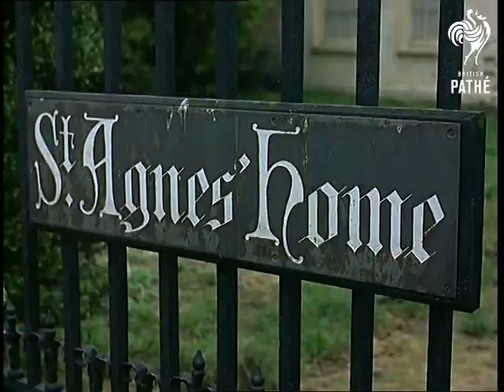The Variety Club (1966)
We then see several shots of boxer Billy Walker with some young boys of the Youth Project in Hindleap, East Sussex; the boys take part in a tug of war, walk along ropes strung between trees and try boxing.  At St. Agnes children's home in Woking; a Variety Club mobile cinema shows an old silent comedy to the children; lengthy slapstick / chase sequence from the film, intercut with the faces of the children and a nun laughing.  In the Pathe Pictorial cutting room a young man sells Variety Club raffle tickets.

Lord Mountbatten sits at a desk and talks (natural sound) of how he became involved with the Variety Club.  At a Variety Club Christmas luncheon, several stars are seen; Sid James kisses a nurse, Ingrid Bergman puts on a Father Christmas cape and beard, Sir Michael Redgrave appears; Charlie Drake puts presents under the tree.  Ian Hendry in Father Christmas costume arrives at a children's home (?) and hands out presents to the kids.

Children are seen in a hydrotherapy pool at Great Ormond Street Hospital; the pool was financed by Variety Club.  David Jacobs helps some children onto a Sunshine Coach so that they can visit their ill brothers and sisters.  Millicent Martin is waiting on the coach; as they drive along (without David Jacobs) she sings, or rather mimes to her recording of 'Typically English' from the film 'Stop The World I Want To Get Off'.

Note: a brief length of spacing follows the Mountbatten speech while soundtrack carries on.  On file are various pieces of correspondence about stars who were to be contacted about appearing in this story.  Cuts exist - see separate record.
 FILM ID:381.08